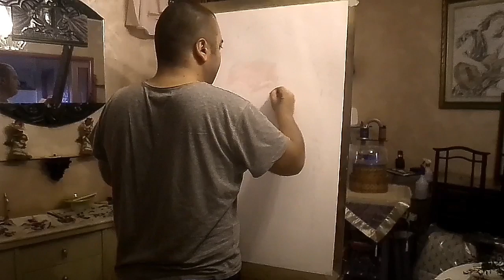Giulia Michelini arte ritratto 374